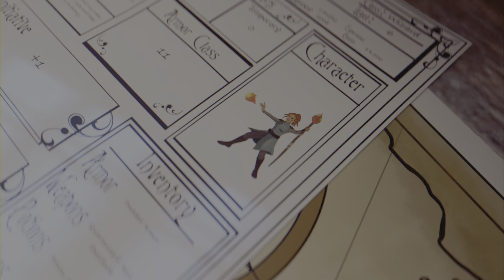SpongeBob Battle For Bikini Bottom Rehydrated: Platinum Walkthrough: Flying Dutchman's Graveyard